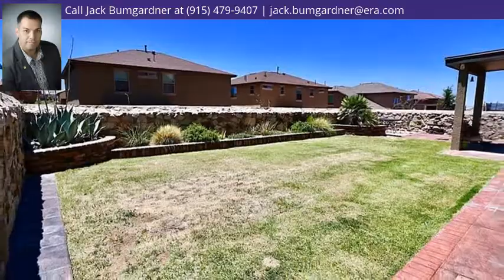7380 Autumn Sage Dr, El Paso, TX 79911 - MLS #744044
Property Description
2 story 2,677 SQFT beauty with 4 BDRMS + 2.5 BATHS + Loft! This home features: COLD REFRIGERATED AIR, flex room with double french doors, laundry room with office nook, open family room with stone fireplace that serves as the focal point, neutral interior and exterior paint, kitchen with granite countertops, SS appliances, tons of cabinet space, breakfast nook, large walk in pantry. Master bedroom located downstairs, with three decorative windows, coffered ceilings, master bathroom with granite countertops, dual vanities, large double shower heads walk in shower, huge walk in closet. Staircase leads to humungous loft, extra flex room, 3 bedrooms upstairs plus a full bathroom. Backyard with open covered patio, stamped concrete walkway and sitting area, custom stone flower bed, plush lawn, close to schools, 3 different parks, I-10, restaurants, shopping plus much, much more!!